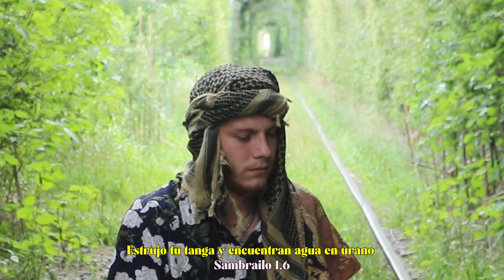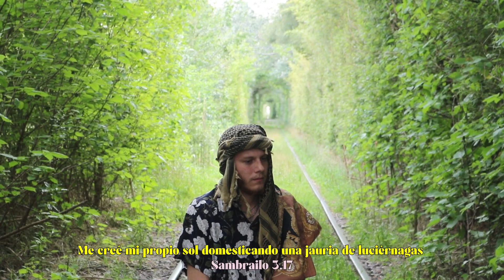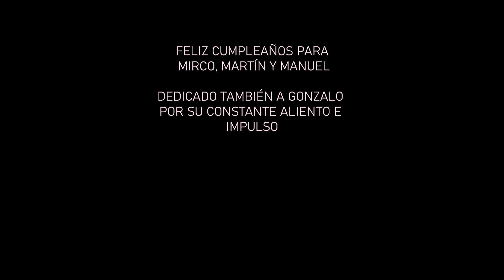Shinovi Sambrailo -Lágrimas y Alambres (42 Versículos)